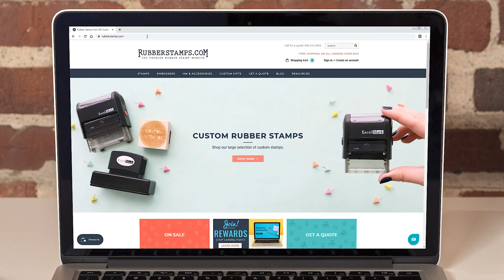How to Customize Embossers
Embossers create a raised surface on paper and are perfect for envelopes, cards and letterheads.